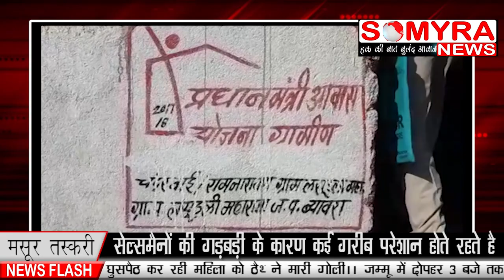ब्यावरा -मसूर की कालाबाज़ारी पुलिस प्रशासन ने की कार्यवाही।